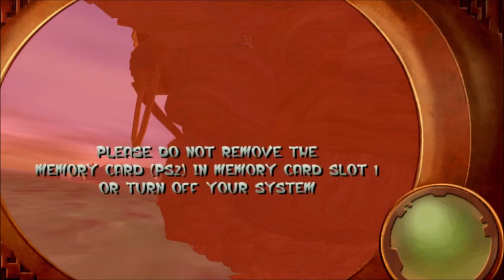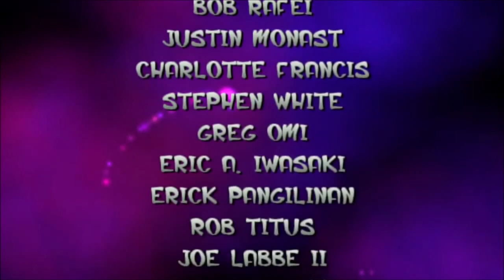Best of Jak and Daxter